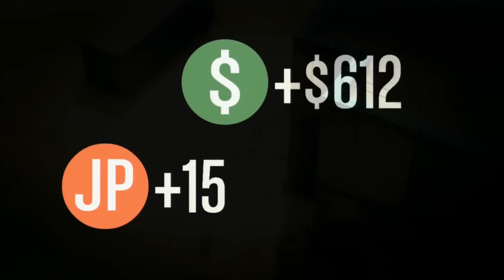Compil' GTA Online avec des gens ! Un rire spécial, un pseudo pervers et du gros délire !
Salut à tous !!! On se retrouve aujourd'hui pour une nouvelle vidéo très spéciale pour ma chaîne ! Et ouais c'est ma toute première vidéo délire avec pas mal de personnes sur GTA Online ! La vidéo est une compil' des meilleurs moments que nous avons passé à jouer donc que du gros délire ! Ces personnes je l'ai est "recrutées" grâce à la page Facebook "GTA 5: Le saviez-vous" sur Facebook car je suis à présent l'un des admins de cette page ! Allez, bon visionnage !